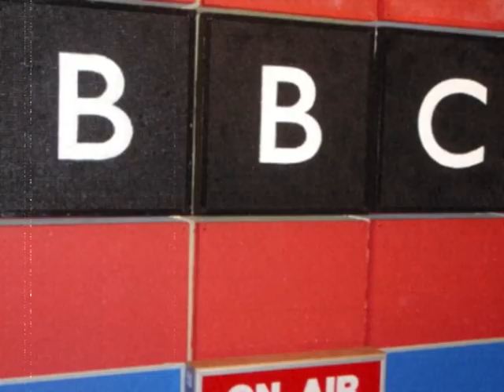The Red Bullets Stables/Picturedrome Intro from 2009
This was a video we put together in 2009 as an intro to our shows at the Stables in Wavendon, Milton Keynes, and the Picturedrome in Northampton.

The video features pictures which track the period from The Red Bullets creation in 2007 through to the end of 2009, set to 'Poppiholla' by Chicane.